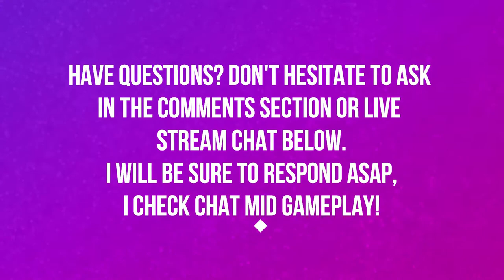ANTORUS THE BURNING THRONE | PORTAL KEEPER HASABEL | HEROIC | WORLD OF WARCRAFT LEGION 🎮🎮🎮